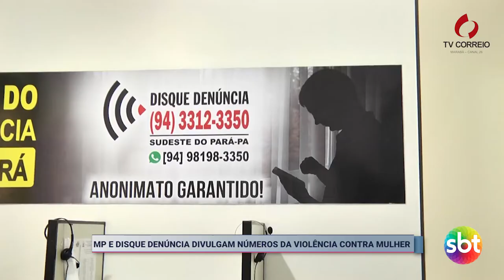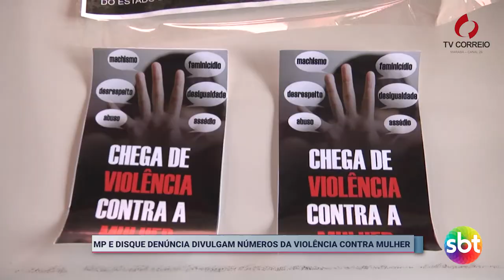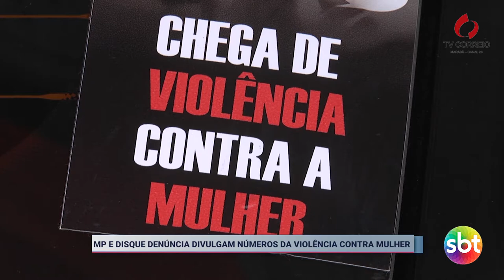DISQUE DENÚNCIA E AUMENTOS DE VIOLÊNCIA CONTRA A MULHER